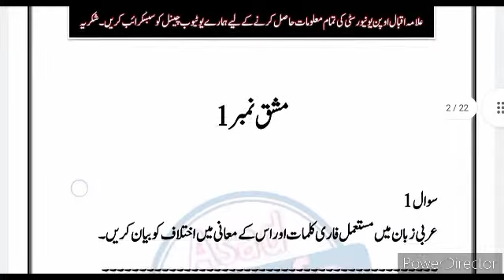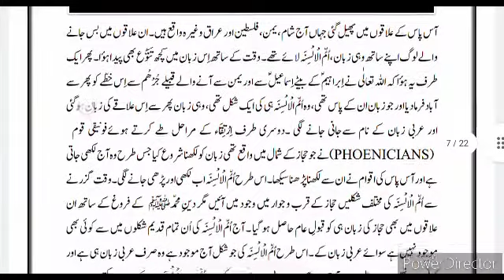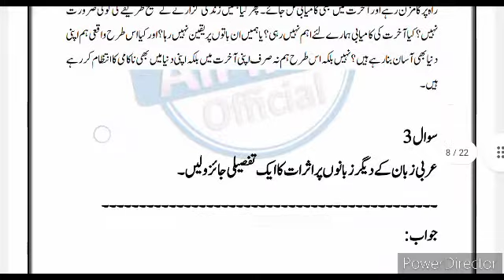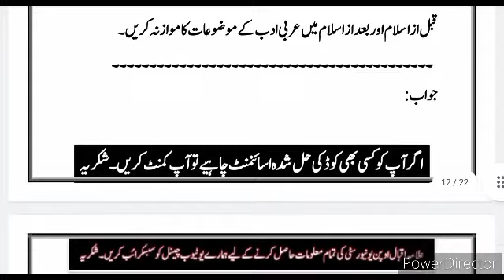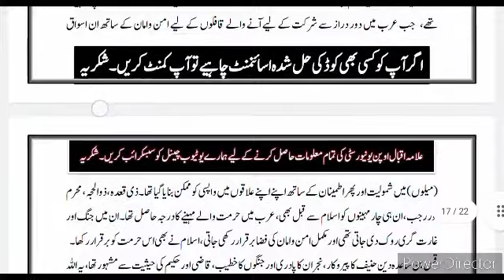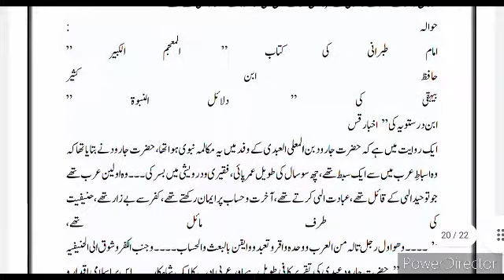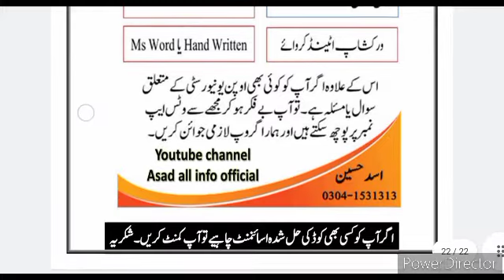AIOU || Code 5619 || Solved Assignment No.2 || Spring 2022 || Asad all info official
⭕ Owner ⭕

aiou solved assignment 2022,solved assignment no.1 spring 2022,aiou solved assignment no.1 spring 2022  ||fa/icom,aiou assignment 2022,